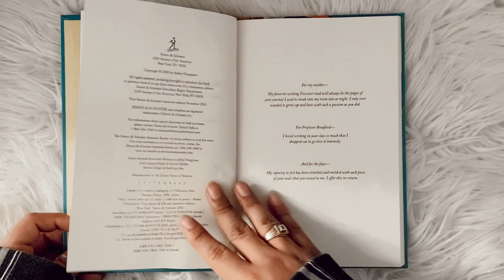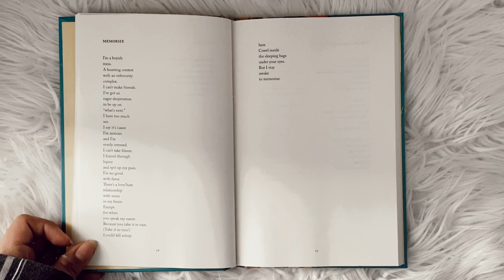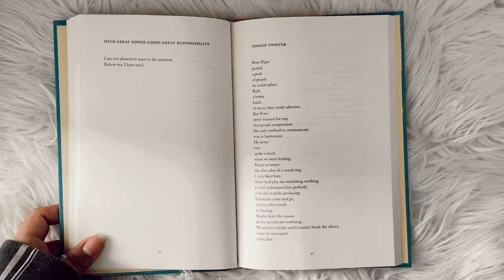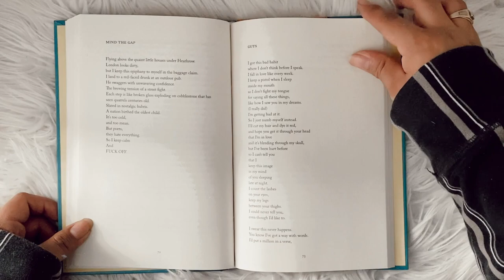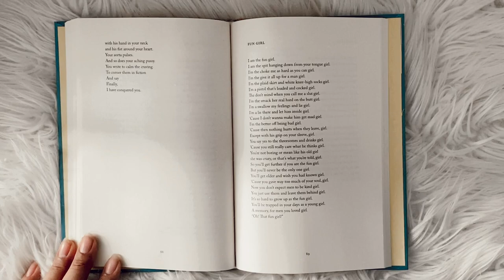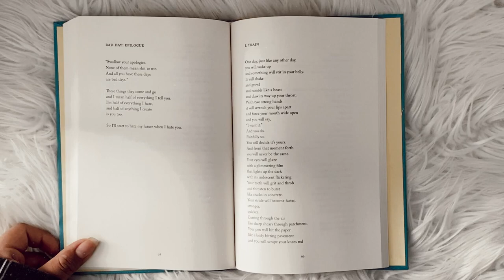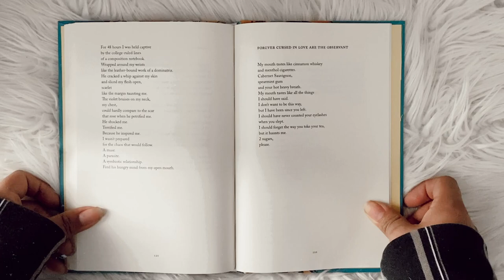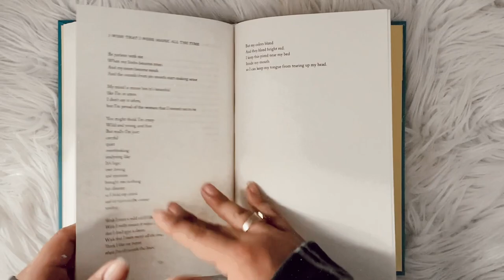halsey - i would leave me if i could (poetry book & flip-through) full book